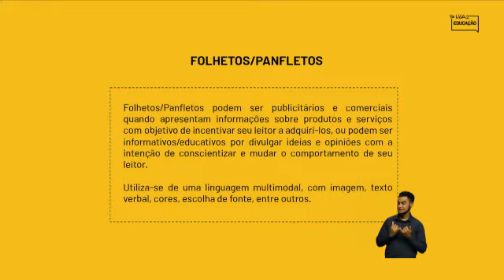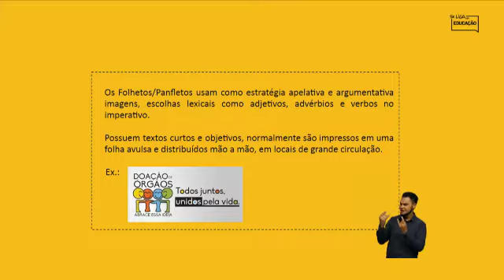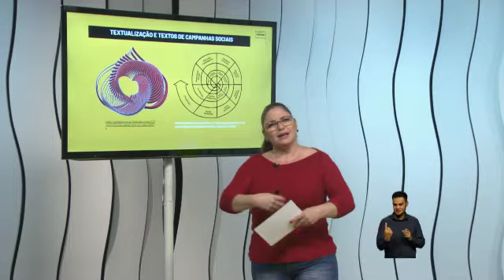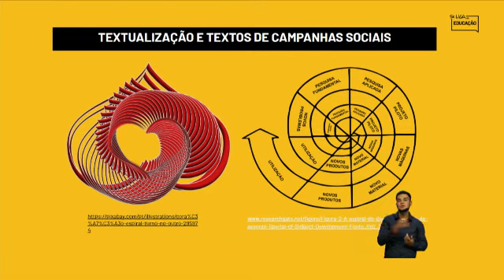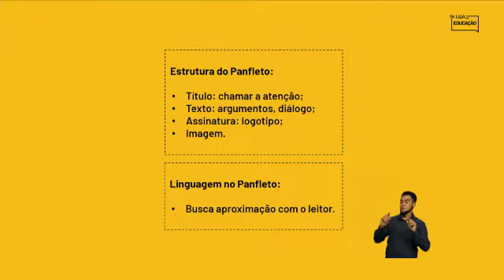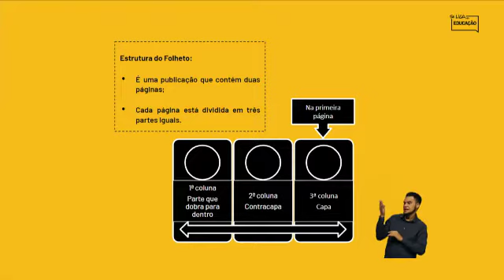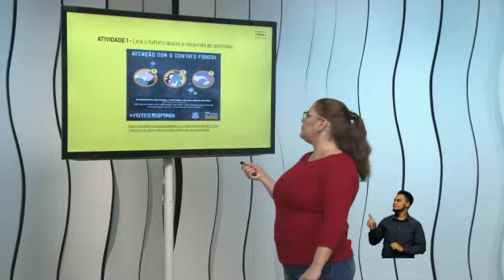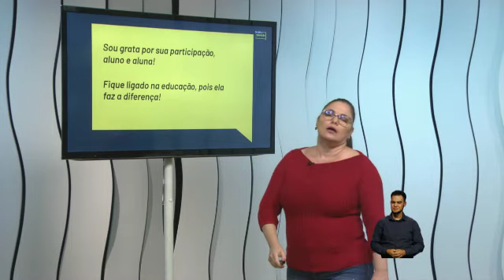Língua Portuguesa: Gênero Textual - Folheto Panfleto - 8A EF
Ano/série/Etapa: 6º Ano.
Tipo de Ensino: Ensino Fundamental
Anos Finais. Linguagens / Língua Portuguesa.
Data de exibição na Rede Minas: 25/05/2020.